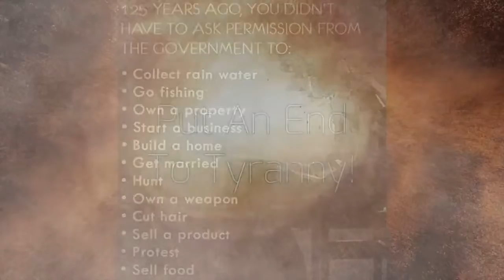The End Of Slavery Summit Massive Free Online Event On Freedom and Action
I hope you watch at least some of the speakers. It will be GREAT!!!

If you REALLY want this war to stop, you will join our meditation and prayer circle and here is a list of how you can help the OFS Fight for Freedom Team

For Serious People Worldwide who want to join or build an offline community based on FREEDOM to live on. Join the OFS Community platform.

I give credit to each channel I got the video from if I go it from one of the 4 video platforms, as sometimes I get the videos from Telegram or FB so there is no link.

For both Truthers and Normies... the ONLY way we are going to fight this thing is IF you finally recognize that you have power within and we ALL work together.

Please PLEASE start releasing your childhood trauma. We all have some.

This is why it's so easy for the evils to control us, because they have harmed us psychologically for hundreds of years through all sorts of trauma - war, poverty, death, sickness through their poisons, physical and sexual abuse, all sorts of EMFs, RFs, MFs, etc., AND brainwashing and mind control.

Then our parents pass that trauma down onto us and unless you clear most of it, you will pass it to your children and so on.

Then we need to learn how to tap into our inner power and reach our higher self.

Looking outside yourself is what they want you to do so you think you have NO POWER.

Also, so long as our vibration is constantly low, they can bring us further down, so we all need to learn how to raise it as much as possible.

I know it's not something we can do all of the time unless we are in a loving joyful state, but we need to protect ourselves from these evils.

Here's the playlist for that and other methods to help you

And if you don't already know, please start learning about the Laws of Nature

My main video channels

We MUST work together to not only save us from this war, but also change our world completely. We can't do it without you.